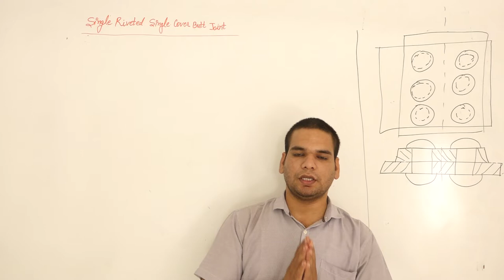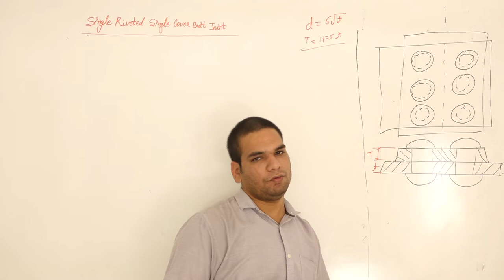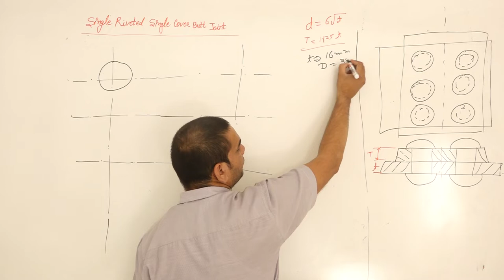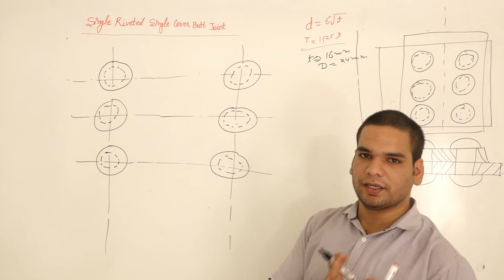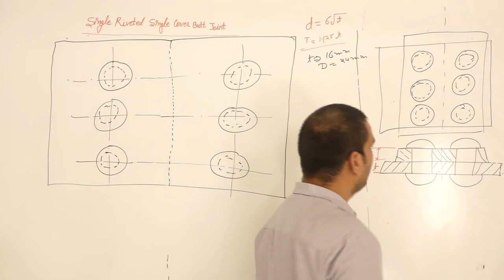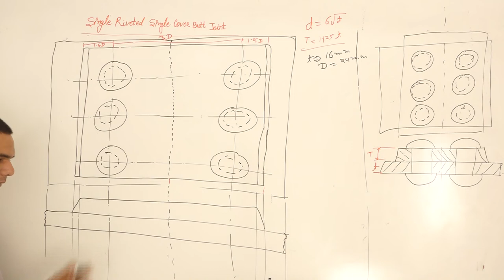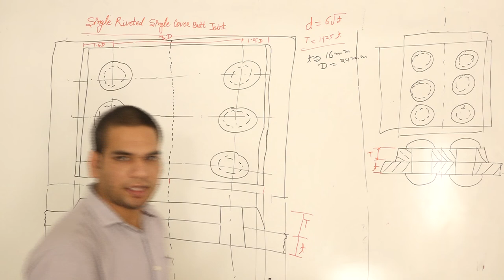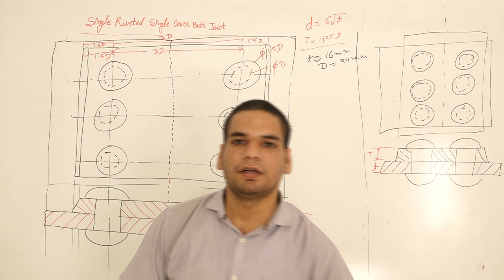Single riveted single cover butt joint